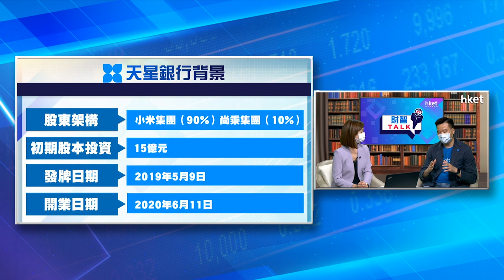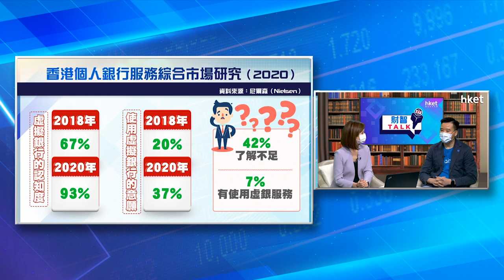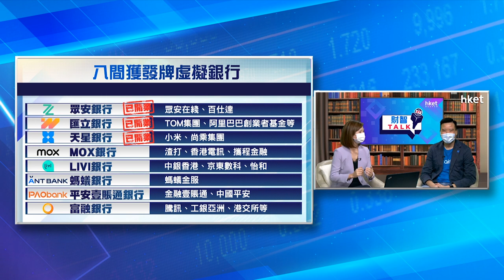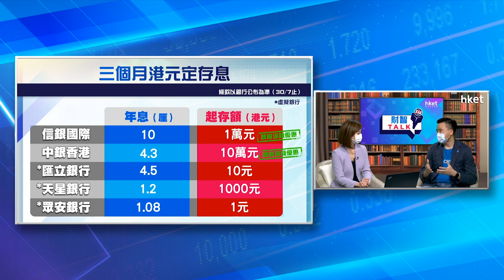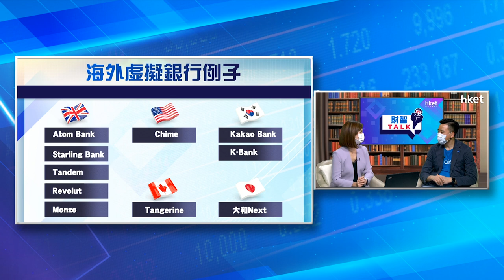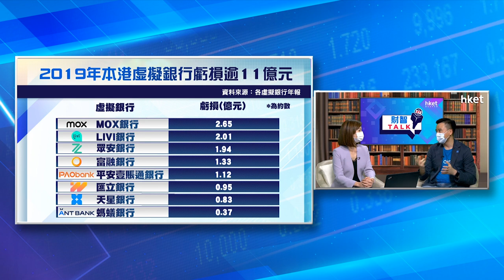《ET財智TALK》虛擬銀行=高息？airstar姚文松剖析本地虛銀新形勢（2020年8月3日）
【香港經濟日報】今集《ET財智TALK》請來天星銀行（Airstar Bank）替任行政總裁姚文松（Ronald）剖析本地虛擬銀行的定位及願景，以及由客戶角度出發講解使用虛擬銀行服務的優勢。……（更多內容：